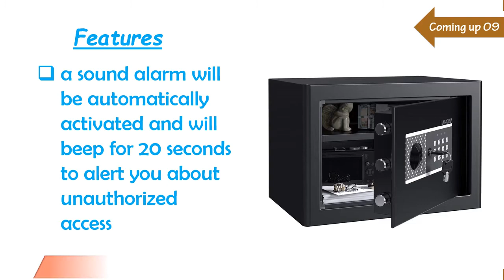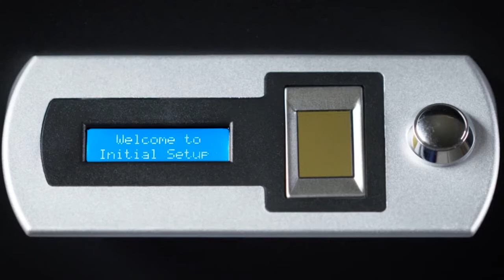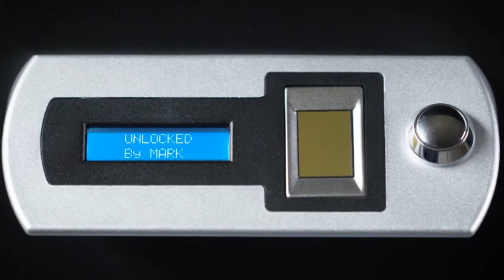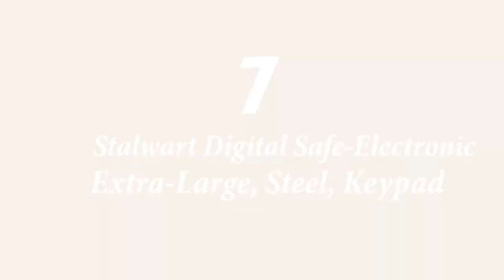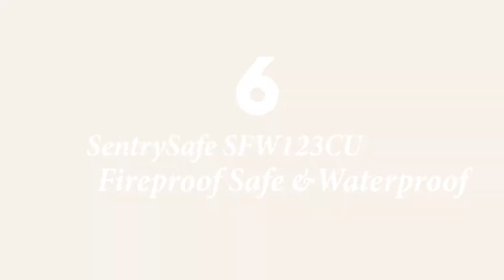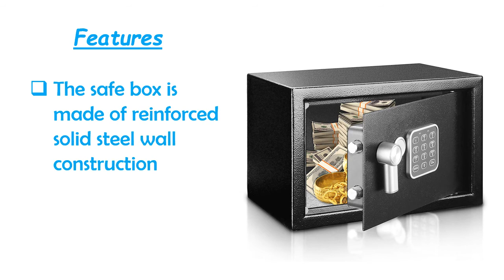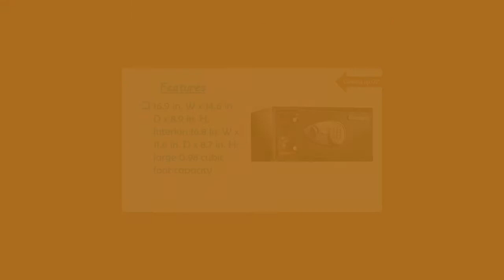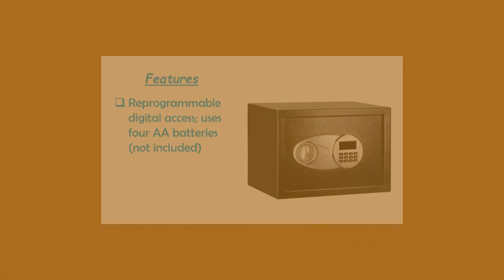Best Home Safes 2020 || Top10 Best Home Safes Reviews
Hello viewers, Are you looking for the Best Home Safes? Yes, viewers are the right destination, Our expert team collect top 10 Best Home Safes among the whole brand that has some special characters like as Digital & Fingerprint lock- stalwart electronic safety lockbox, Extra-Large, Steel, Keypad, 2 Manual Override Keys-Protect Money, Jewelry, Passports-for Home or Business, So viewers click below description link for more details and check price and buy from amazon easily.

Here are the Top 10 Budget Ultralight Sleeping Bags from the video as per serial and purchase easily:

 10.LANGRIA 2-Layer 0.72 Cubic Feet Steel Security Safe Deposit Box:

 09.Verifi Smart.Safe. Biometric Gun Safe with FBI Certified Fingerprint Sensor:

08.LETTON Fingerprint Safe Box Home Office Document Lock Security Box:

07.Stalwart Digital Safe-Electronic, Extra-Large, Steel, Keypad:

06.SentrySafe SFW123CU Fireproof Safe and Waterproof Safe:

5.SereneLife Safe and Lock Box - Safe Box, Safes And Lock Boxes:

4.BARSKA AX11620 Biometric Fingerprint Mini Security:

 3.SentrySafe X105 Security Safe with Digital Keypad:

 2.SentrySafe SFW205CWB Fireproof Safe and Waterproof Safe:

1. AmazonBasics Security Safe Box, 0.5 Cubic Feet: